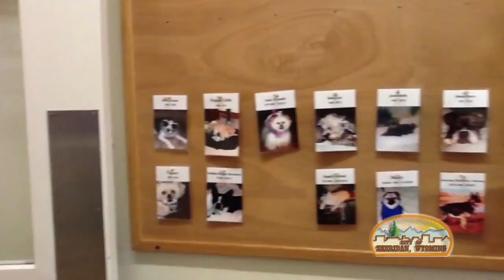Kids News The Sheridan Dog and Cat Shelter